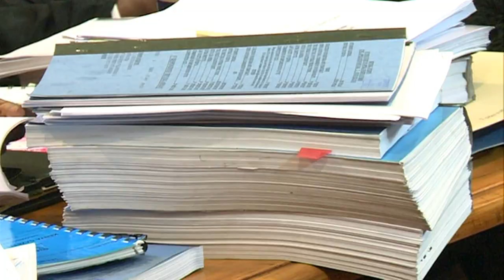Gov't Appeals against Suspension of 8 Clauses in the Security Laws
The government’s legal team and lawyers for the coalition for reforms and democracy yesterday engaged in the battle of wits over a court’s move to suspend 8 clauses in the recently enacted security laws. This was during an appeal by Attorney General Prof Githu Muigai who is challenging the high court order suspending the 8 clauses last week. The court of appeal will give its ruling on the matter on 23rd January. Alex Kubasu reports